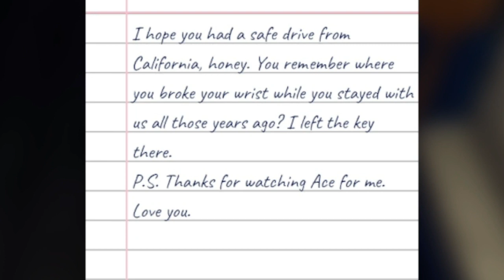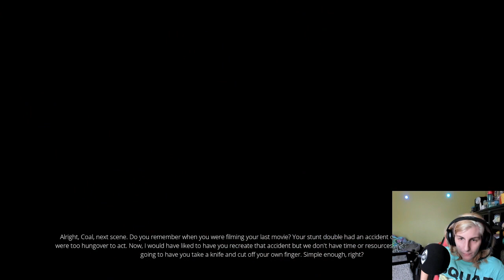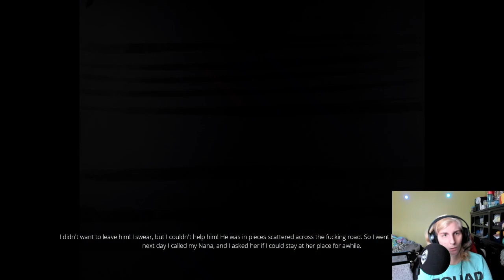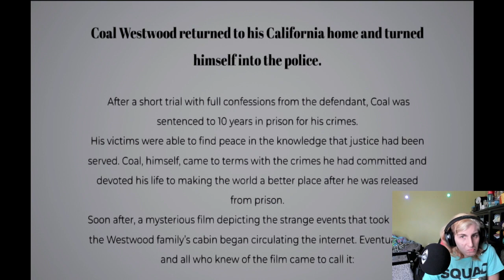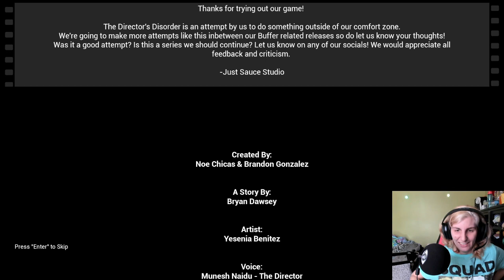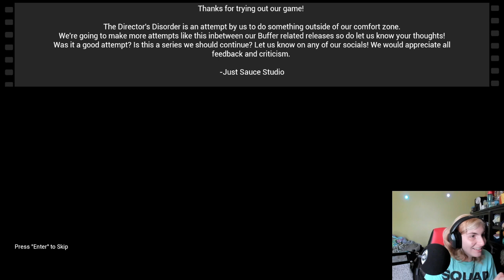I'M GOING TO BE IN A NEW MOVIE BUT NOT THIS WAY| the director's disorder!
Donations are Accepted for my live streams or my recording videos if you want to donate to me I’m okay with it